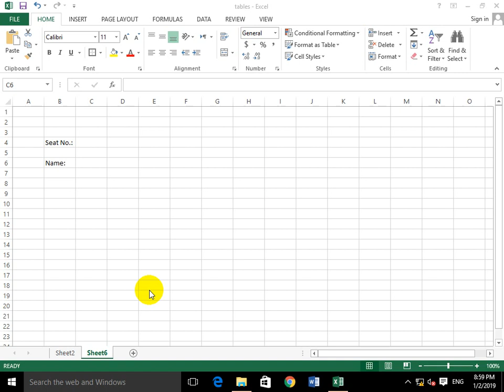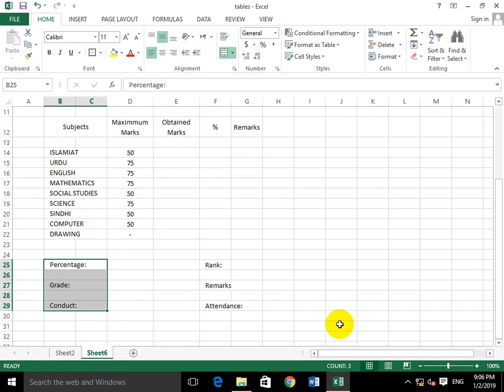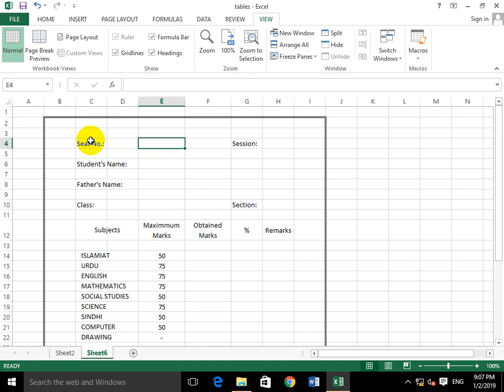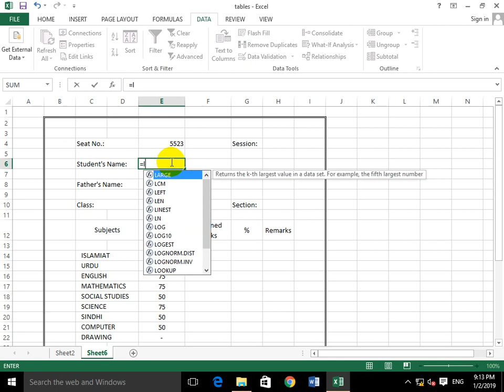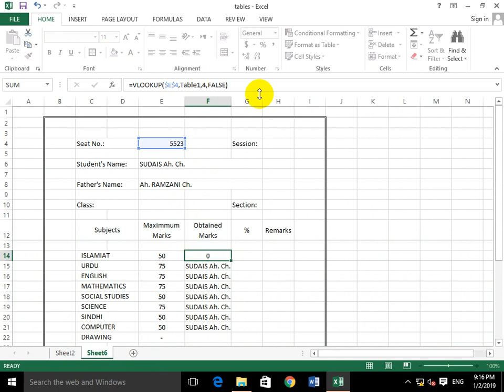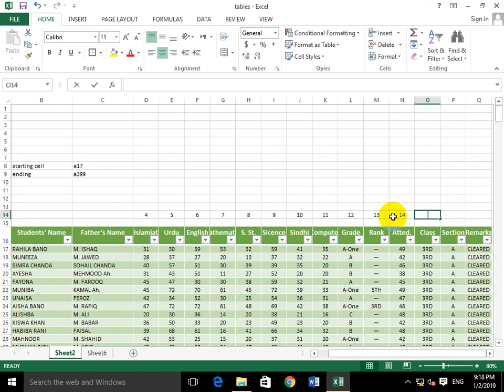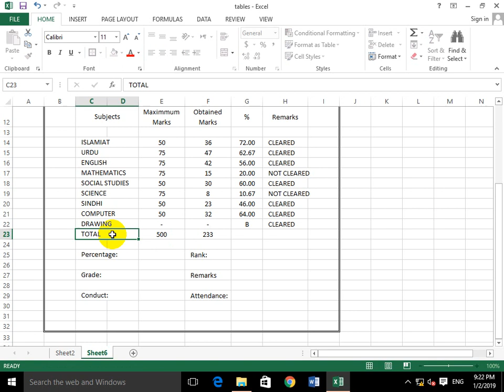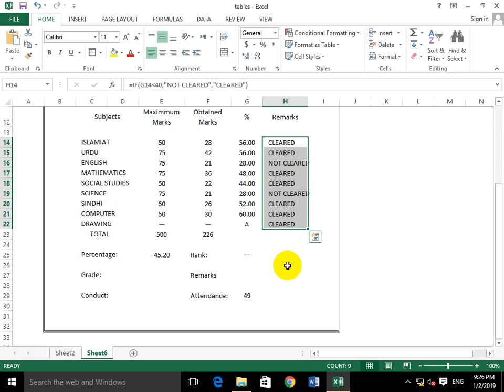01 Statement of Marks | MArcSiddiqui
Mark sheets generating in Excel with Vlookup

dummy data can be downloaded here